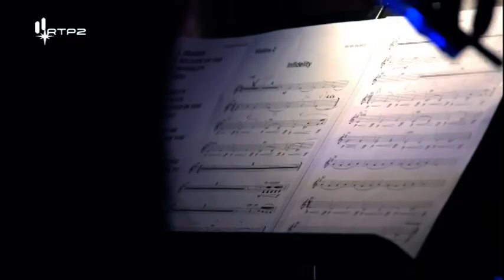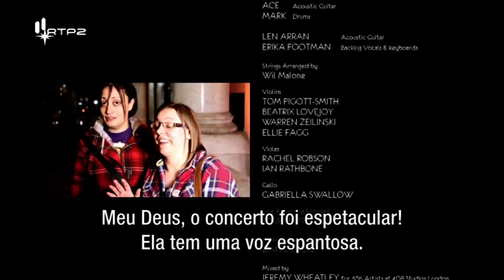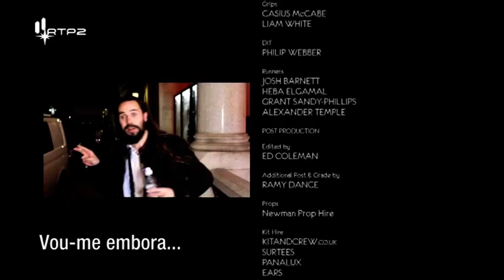Skunk Anansie - An Acoustic Live in London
Recorded on April 15, 2013 at Belgravia's storied Cadogan Hall, home of the Royal Philharmonic Orchestra, 'An Acoustic Skunk Anansie -- Live in London' sees renowned British rock band Skunk Anansie serving up beautifully re-imagined versions of some of their best-loved songs before an enrapt audience of 900 fans.

TRACKLIST
 00:22   Brazen (Weep)
 04:56   Infidelity (Only You)
 10:44   I Hope You Get To Meet Your Hero
 14:42   I Believed In You
 18:23   Secretly
 24:05   I Will Break You
 28:34   You Do Something To Me
 32:27   Weak
 37:47   Hedonism (Just Because You Feel Good)
 42:07   Charlie Big Potato